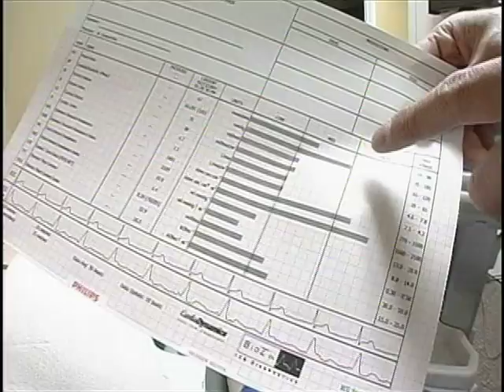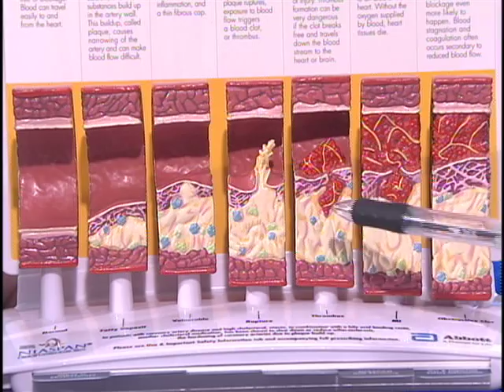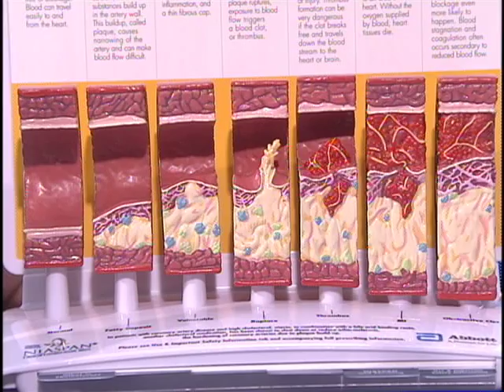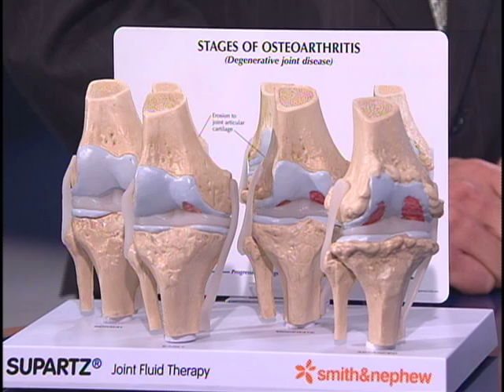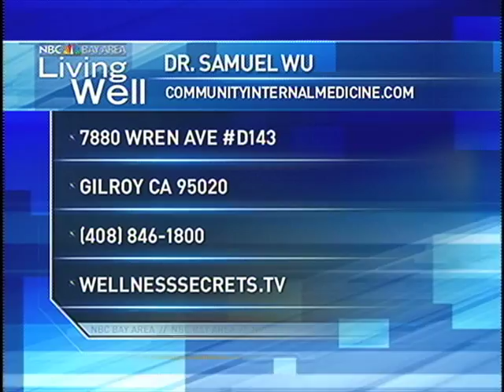Dr. Samuel Wu American Diplomate in Internal Medicine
NBC Bay Area Living Well